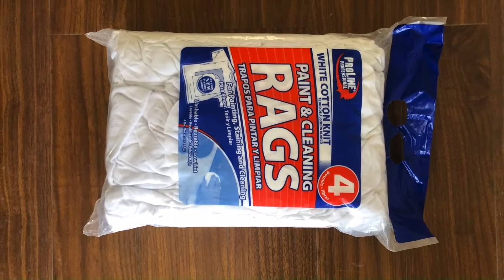Wiping Cloths And Rags Baler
1.Fully automatic waste cardboard box/OCC/ONP baling press machine,
2.Vertical carton box baling machine, plastic pet bottles compress machine.
3.Metal scrap baling press machine, steel wire compress baler machine.
4.Aluminum chips/shavings briquetting press machine, copper turnings/swarfs briquetting press machine.
5.Wood shavings bagging press baler machine, silage bagging baling machine.
6.Wiping rags bagging press baler machine, waste clothes/second hand clothing/old clothes baling machine.
7.Plastic lumps/pipes shredder machine, plastic scrap blue shredder machine.
8.Metal scrap shredder machine, double shaft shredder machine, wood pallet shredder machine.
9.Plastic lumps granulator machine, plastic barrels crusher machine.
10.Hydraulic shear machine for heavy metal scrap, copper cable wire shear machine.